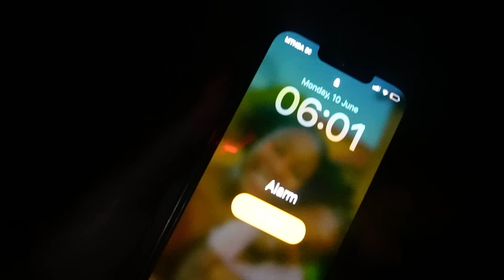VLOG | My 6AM Single Mom Morning Routine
Hey friends

Welcome to our first morning vlog of 2024, hope you enjoy it.